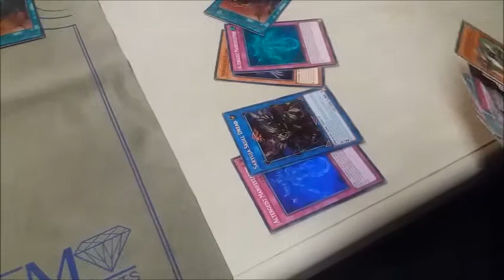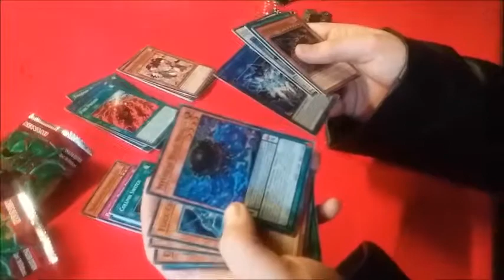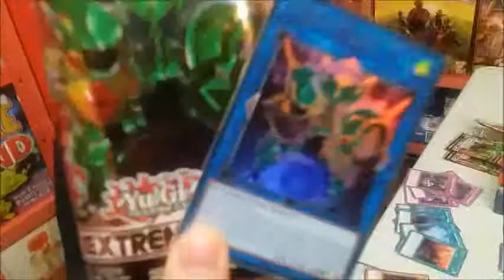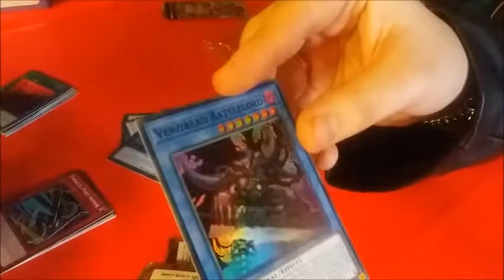Yu-Gi-Oh! Extreme Force Sneak Peek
Join us as we open up packs at our Extreme Force Sneak Peek Event.  If you've never been to a Sneak Peek, each player recieves 5 packs (before their launch) to open and construct a minimum 20 card deck from.  Let's see what the pulls are like...